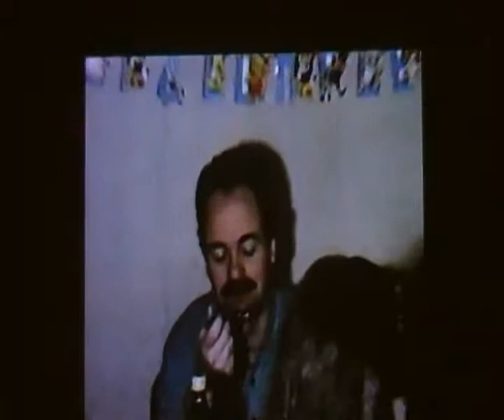15 de abril 1991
Cumpleaños de Gabrielita, cuatro años de edad. Reunión familiar total.